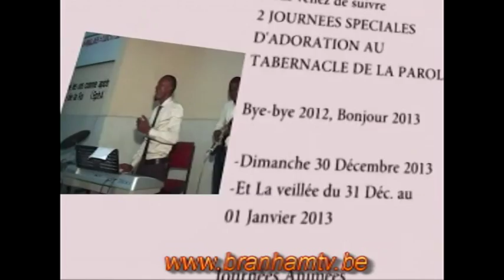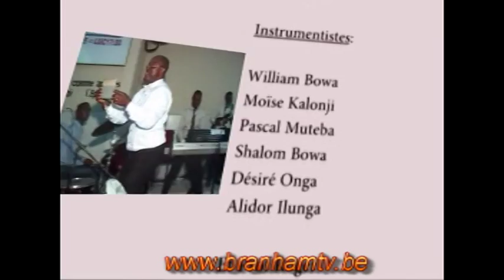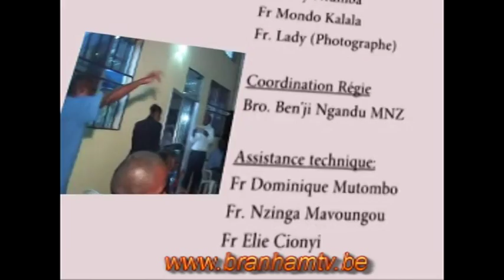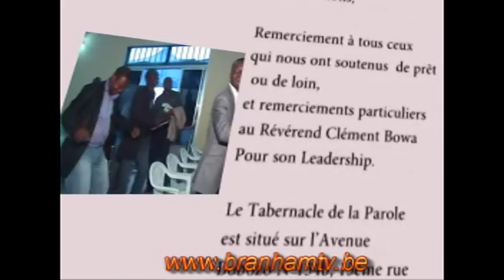Pst Clement Bowa, JOURNÉE D'ADORATION